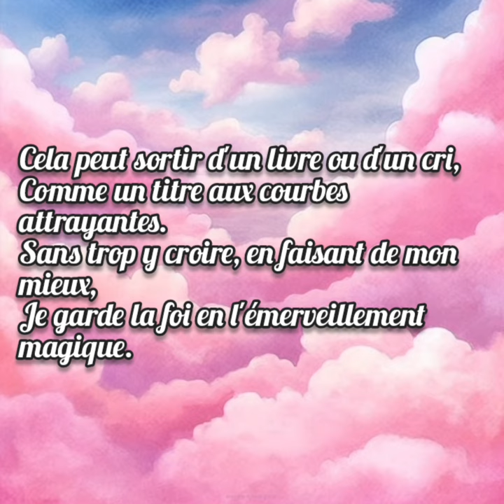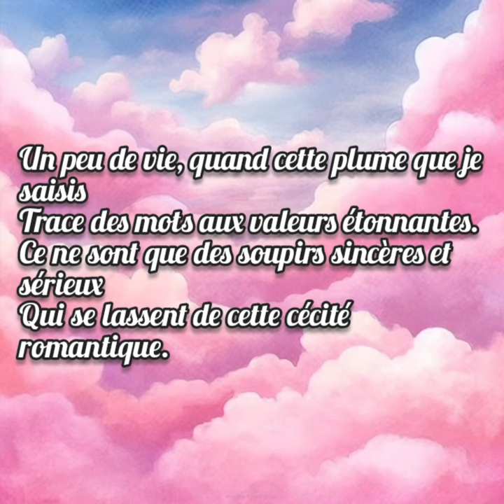Derrière le rideau...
Un de mes écrits...